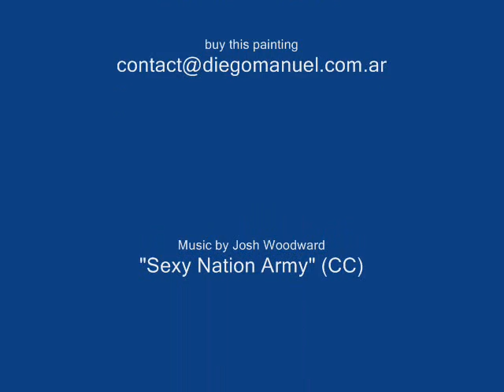Chica tatuada 2, Paintings by Diego Manuel